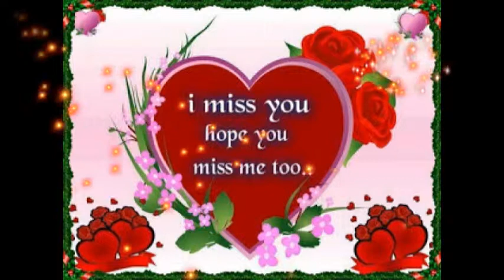I Miss You Photos for Her/Him, I Miss You Pictures, I Miss You Images For Lovers #2